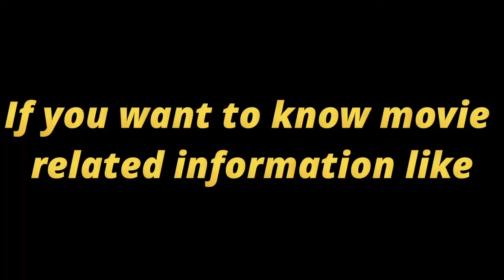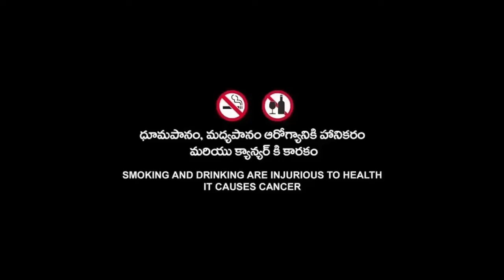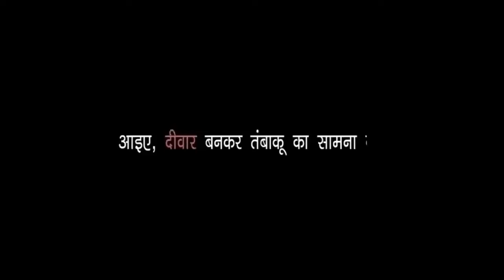Kraven The Hunter (2024) New Marvel Movie | Kraven The Hunter Full Movie HD 720p Production Details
Topic Cover  :-

Kraven The Hunter Full Movie HD 720p Production Details,
Kraven The Hunter New 2024 Movie Development Details